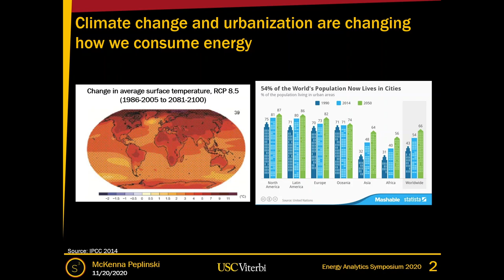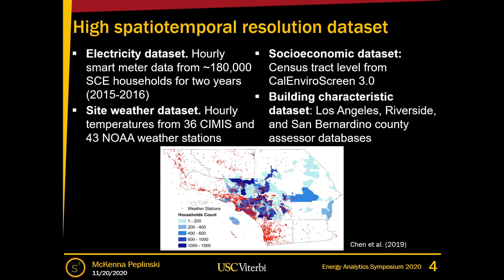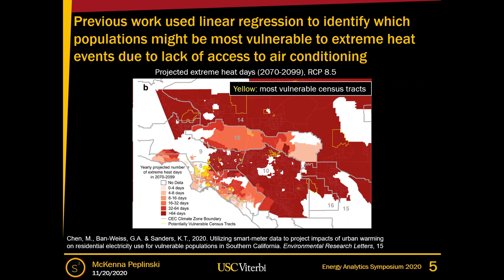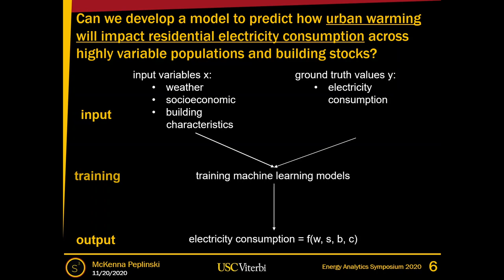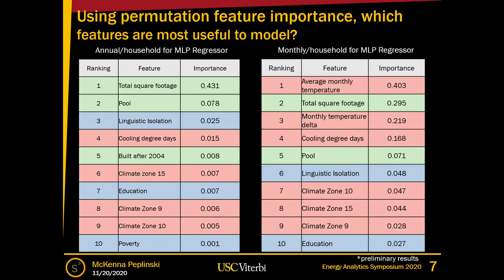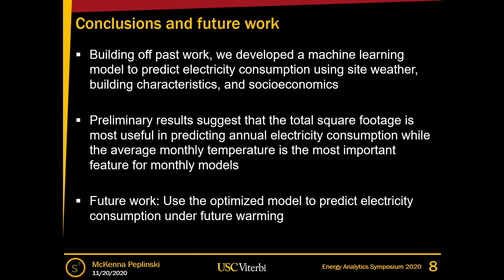Predicting Changes in Southern CA’s Residential Electricity Consumption | McKenna Peplinski (USC)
This presentation, “Predicting Changes in Southern California's Residential Electricity Consumption using Machine Learning Models,” was created by McKenna Peplinski (Ph.D. student in environmental engineering, University of Southern California) for the Lightning Talks competition of the Energy Data Analytics Symposium at Duke University (Dec. 8-9, 2020).

McKenna''s presentation received an honorable mention in the competition, which attracted 21 entries from emerging scholars at 12 universities and organizations. Judges assessed participants’ five-minute “lightning talks” on 1) compelling communication of the core ideas and outcomes of the project to an interdisciplinary audience; and 2) innovation and potential for impact of the energy application and data science methodology.

Abstract: "Projecting residential electricity consumption under future warming using machine learning models in conjunction with smart-meter data, building characteristics and weather data. By 2050, 70% of the global population is expected to live in cities. Projected increases in average temperatures and more frequent extreme heat waves resulting from global climate change, coupled with urbanization and city densification, will intensify electricity demand through increased demand for air conditioning (AC). Seasonal electricity consumption patterns are also likely to change under the anticipated urban warming trend. Understanding and managing peak electricity demand is important for making smart infrastructure investments, maintaining grid reliability and offsetting the need for more power capacity installations. Electric load forecasts can also help shape policies that mitigate the environmental and economic consequences of rising cooling needs and protect vulnerable communities. However, achieving these goals requires accurate electricity consumption forecasting, which is difficult due to the uneven spatial distribution of warming across the built environment.

Previous studies have been significantly hampered by 1) limited access to both high temporal and spatial resolution electricity data, which reduces a model’s ability to accurately define the relationship between climate variability and electricity consumption, and 2) a lack of statistically representative electricity and weather data at regional scale. In this study, we build machine learning models to predict residential electricity consumption using hourly electricity data from ~200,000 homes throughout Southern California, as well as site weather, building characteristics, and socioeconomic data. We then use the model to predict electricity demand in Southern California under different climate, demographic, and building stock scenarios. The impact of data resolution on the performance of the machine learning models is also examined. Knowledge gleaned from this study can potentially serve as a reference for climate adaptation and mitigation plans as well as energy management policies."

The Energy Data Analytics Symposium was organized by the Energy Data Analytics Lab at Duke University, and was supported by a grant from the Alfred P. Sloan Foundation.

Note: Conclusions reached or positions taken by researchers or other grantees represent the views of the grantees themselves and not those of the Alfred P. Sloan Foundation or its trustees, officers, or staff.

Learn about the Energy Data Analytics Lab at Duke: energy.duke.edu/research/energy-data
Get email updates on energy news and events at Duke